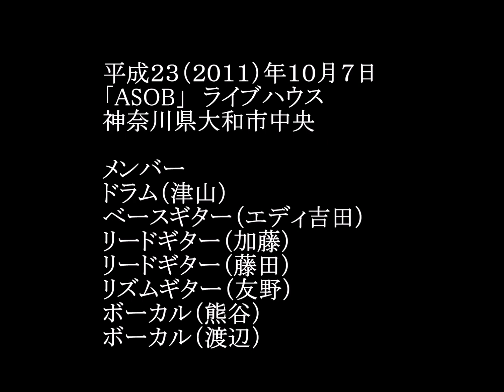「ASOB」 ライブハウス ライブ写真（セッション）111007